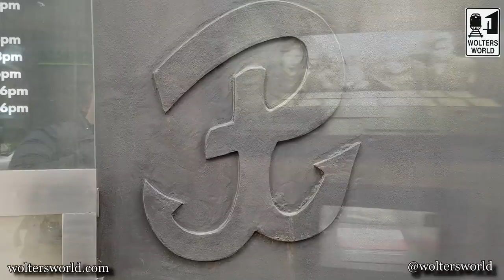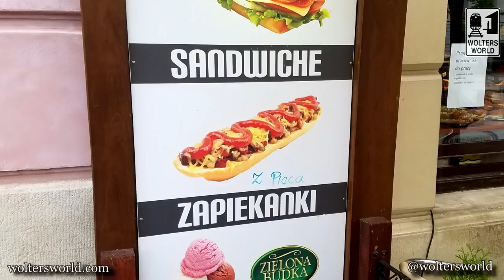Visit Warsaw - 5 Tips for Visiting Warsaw, Poland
Warsaw, The Capital of Poland has a few tricks up her sleeve. And this travel video covers five tips for getting the most out of your trip to Warsaw, Poland.
#1. Visit The Museums: Museums are always high on one's list for tourist sights, but not too many of Warsaw's museums are famous for their collections. This is a mistake. Warsaw has some extremely interesting and well worth visiting museums.
#2. Explore the Old Town: Though the old town of Warsaw was completely destroyed during the Second World War, the city and its people have painstakingly rebuilt the historic center to its former glory.
#3. Walk the Royal Way: See history unfold before you through architecture and sights as you walk down the streets of Warsaw.
#4. Use Public transport to visit some of Warsaw's cool new districts. It is affordable and goes all over the city.
#5. It is a Cheap Place to Visit: Whether looking at food, accommodation or just having a good time Warsaw will not bust your budget.

Our Equipment